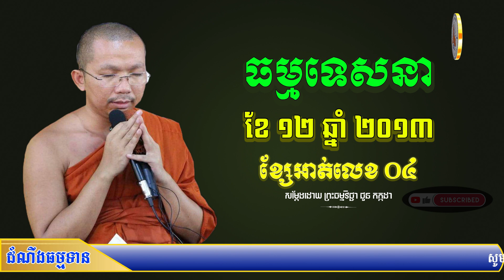ជួន កក្កដា ទេសនា (វគ្គទី៤) ខែ១២ ឆ្នាំ2013​/ Dharma talk by Choun kakada CKD